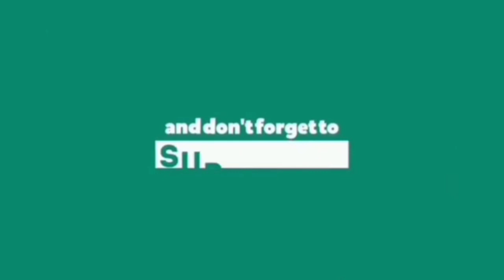LIGA MINGGU MALAM WANI BOROS || SQUAD "DAWET AYU" BANJARNEGARA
tetap patuhi protokol kesahatan untuk mencegah rantai penyebaran virus covid19. biasakan 3M.
selalu gunakan masker setiap bepergian.